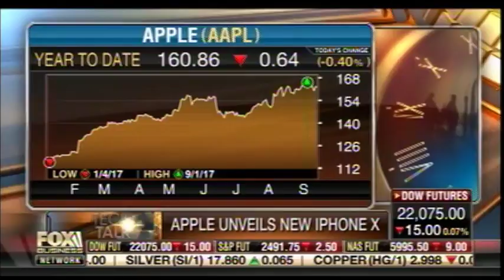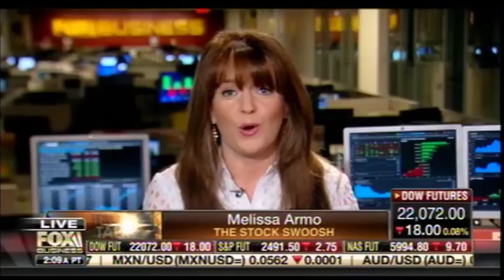Melissa Armo | Fox Business Network | FBN:am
Learn how to trade stocks in The Golden Gap Course. This class will teach you a consistent method on how to trade stocks in the correct direction that are gapping.

Request a free trading room trial today!